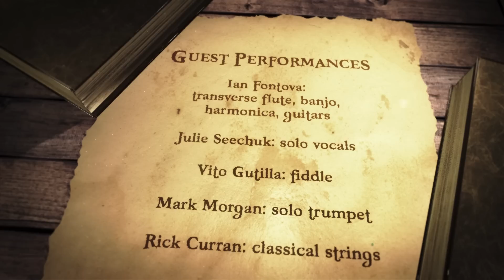Dead Frontiers (epic Western music)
'Hymn of the High Seas, Vol. 1' is the first part of the epic pirate saga with 13 epic tracks and 80 minutes of content. I can't let you use my music in projects for free, so don't send me inquiries concerning that.